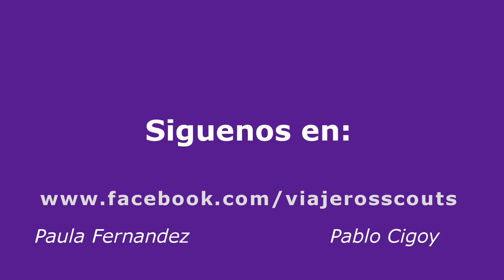Grupo scout N°2 "Santa Cecilia" El Salvador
Fundado en el año 1993, Fundado en el colegio Santa Cecilia, en Santa Telca, El Salvador.
Los colores de la pañoleta son:
-amarillo y negro: luz y obscuridad, en ciertos momentos de nuestra vida tendremos obscuidad, pero siempre habrá luz, y en los momentos de luz, obscuridad.